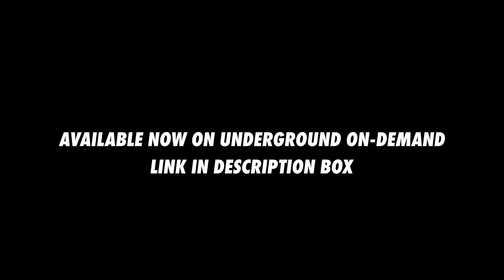Sevdaliza | Mad Woman | Choreography by Jade Whitney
Class : Beginner Heels
Choreographer: Jade Whitney
Artist : Sevdaliza
Song : Mad Woman

220 Richmond Street West, Toronto
CANADA